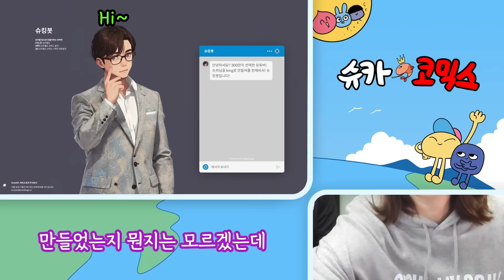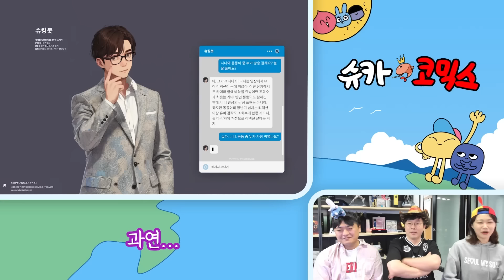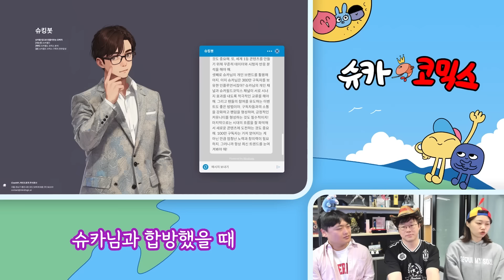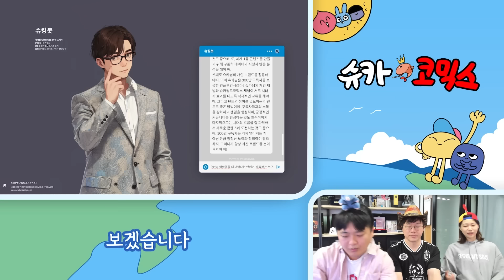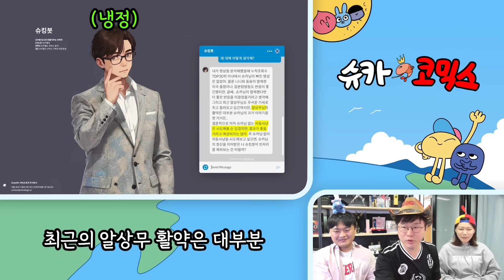AI 비서는 인간비서를 이길 수 있을까?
충신 AI 비서 슈킹봇 VS 간신 인간 비서 니니&동동, 슈카 사장의 선택은?